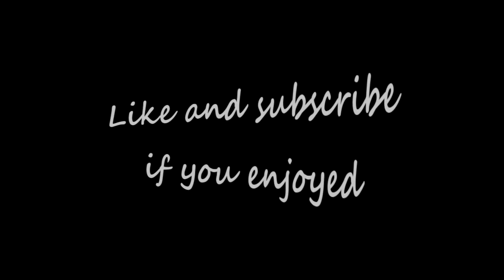Joenut - Halo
Other socials:

Twitter! @Jooenuut

Twitch! @Joenut